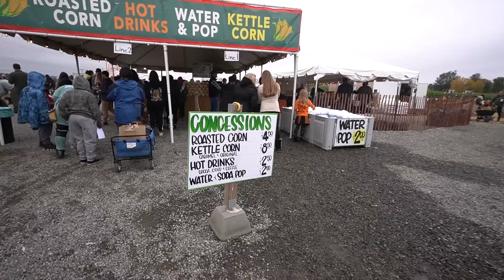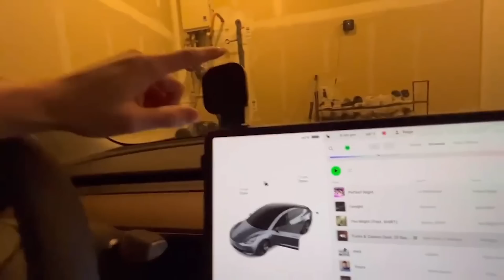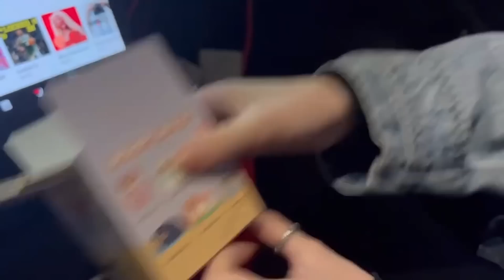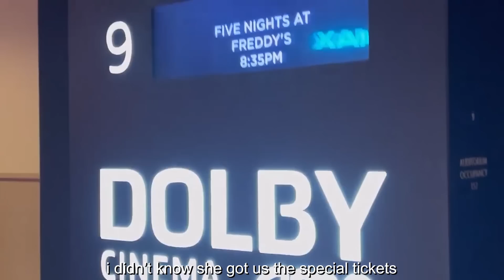How I Spent Halloween in 2023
frequently asked questions:
q: what is your ethnicity? a: Chinese
q: where do you live? a: Seattle, WA
q: what camera do you use? a: Sony ZV-1 M2